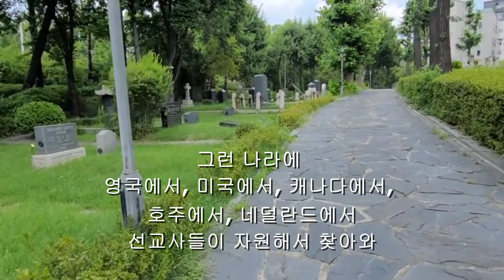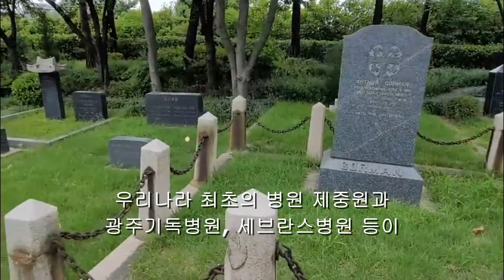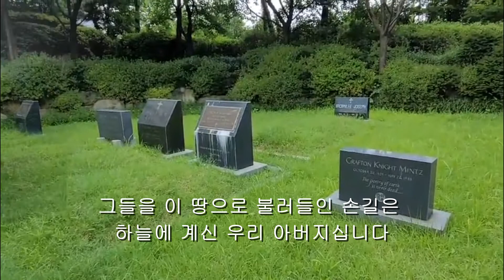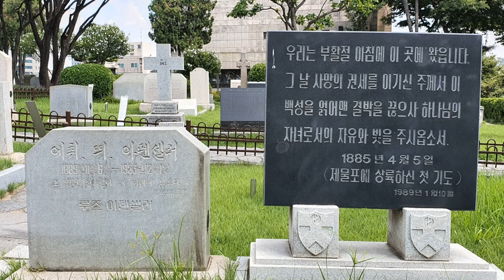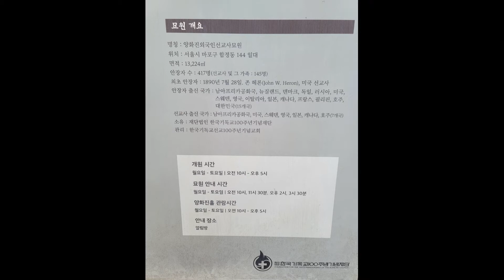양화진 언덕에 서서 [Yanghwajin]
곡 :  하영신